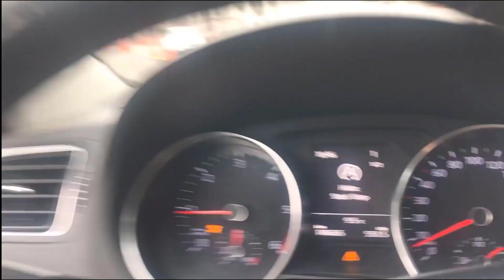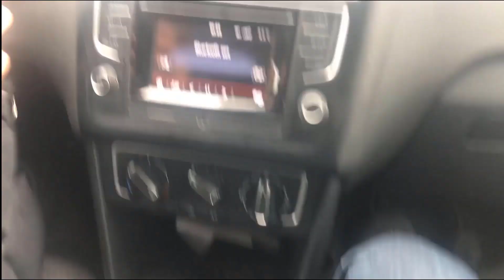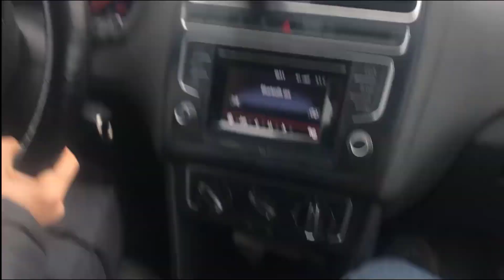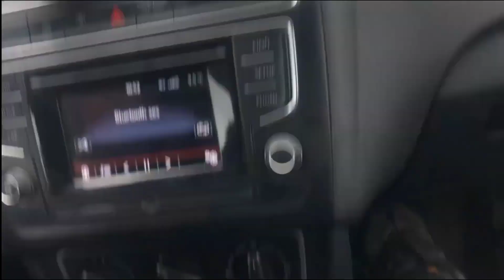Otomatik ve Manuel Vites İçin L Park iç Çekim